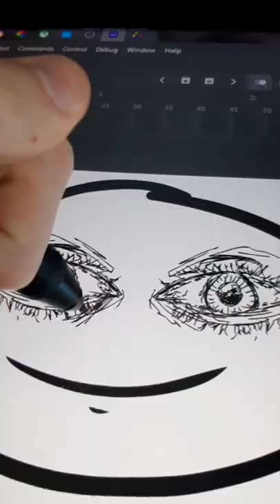Totally Normal Animation Tutorial